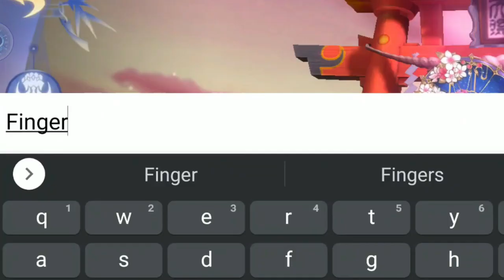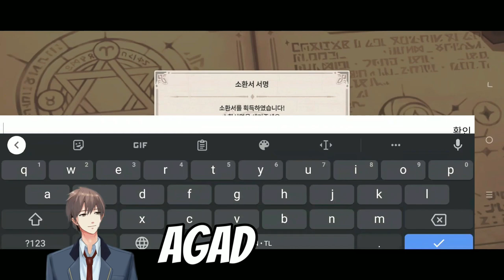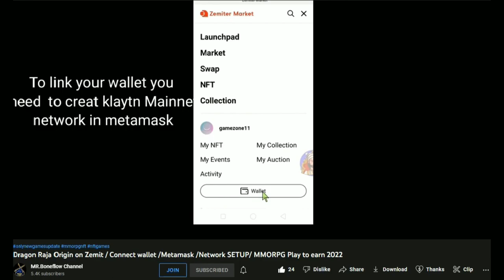5 New Mmorpgs - Open World, Play To Earn, May Pk Para sa Android (No Vip/Vip) September part 1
5.
4.
3.
2.
1.

5 New MMORPGS (Open World) No Vip & Vip Para sa Android August 2022 Gameplay Review Ph
5 New Mmorpgs - May Trade, Play To Earn Para sa Android (No Vip/Vip) June 2022 Gameplay Review Ph
Tower of Fantasy SEA - (No Auto MMORPG) Open World Gameplay Review Ph
5 Mmorpgs Open world part 1 May
5 New MMORPGS (Open World) Para sa Android/IOS No Vip & Vip - March 2022 Part 2
5 MMORPGS Open World Para sa Android/IOS (Vip & No Vip) March Part 1 2022 Gameplay Review
5 New MMORPGs Para sa Android/IOS(No Vip & Vip)May Pk! Open World MMORPG Gameplay Review Ph October
5 New MMORPGs (No Vip & Vip) May Pk! Open World Mmorpgs Para sa Android/IOS Gameplay Review Ph